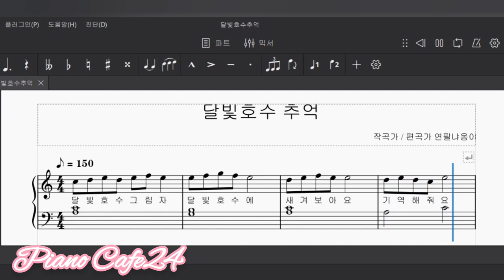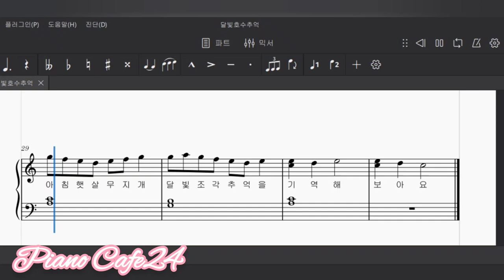piano Cafe24 달빛호수추억 2차 피아노 초벌작업 기록영상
안녕하세요 1인게임개발자 연필냐옹이 입니다. Piano Cafe24 게임에 사용될 피아노 OST 초벌작업  파트 기록 영상 입니다.
캐릭터 제작, 프로그래밍코딩, OST , 스토리 파트별 제작 기록영상 입니다. 혼자 모든 파트를  작업 하는거라 제작 시간이 오래 걸리니 양해 부탁드립니다. ^^;